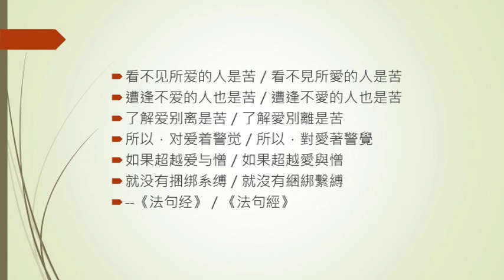2018 07 07～【能量调节—克服昏沉盖／能量調節—克服昏沉蓋】